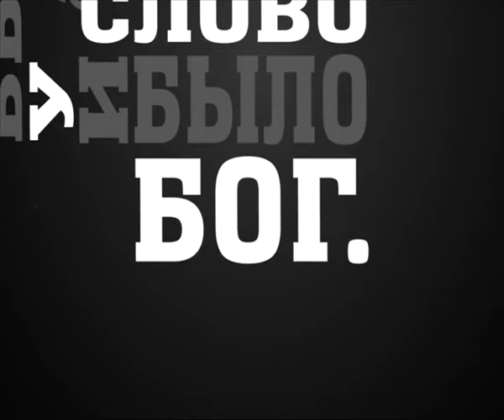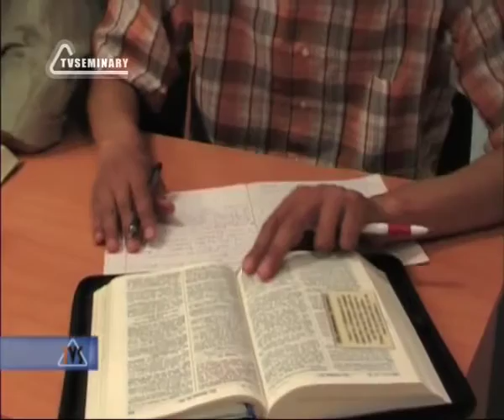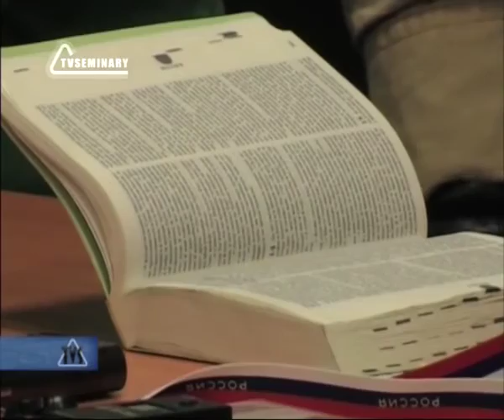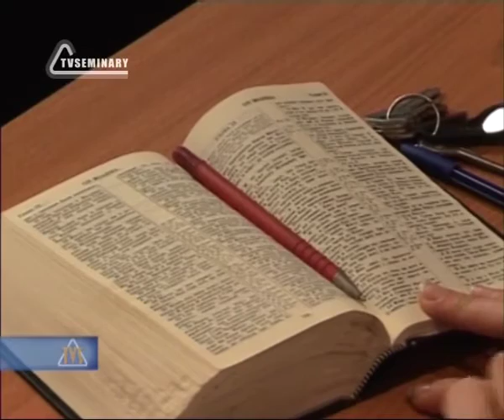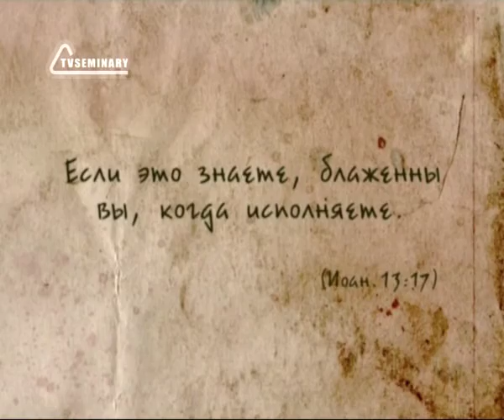BS237 Rus 38 Последняя Вечеря Исповедание греха и чистота